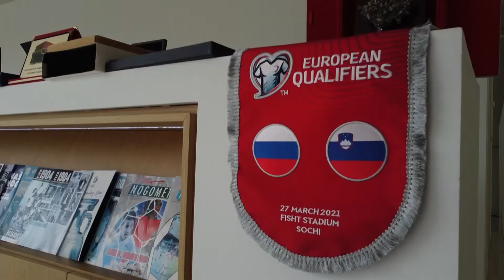Prvi čovjek slovenskog nogometa otkriva: "Kako su napravili stadione uz pomoć Uefe i Čeferina!"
Prvi čovjek slovenskog nogometa otkriva: "Kako su napravili stadione uz pomoć Uefe i Čeferina!" | SN TV SPORT show

Prvi čovjek slovenskog nogometa otkriva:
Evo kako smo dobili novac od Uefe, kako su napravili stadione, Nacionalni centar i zašto to Hrvatska još nije, Hajduk mu je poseban po jednoj stvari.. kad bih to barem imao u Sloveniji, pričao je o sucima i Varu, pa i Mamiću, te još dosta interesantnih stvari koje bi vas mogle interesirati .sve to možete čuti u razgovoru sa gospodinom Radenkom Mijatovićem!.

Dalo bi se puno toga uzeti. Pa svaki put kada pomladite reprezentaciju, to je fantastično. Imate sjajnog izbornika, kvalitetnih ljudi koji rade u nogometu... Koliko god kritizirali Zdravka Mamića, stvorio je klub iz kojeg se igrači prodaju za 15-20 milijuna eura. Uzeo bih taj način rada u klubu kao što je Dinamo. Htio bih da mi u Sloveniji po tom uzoru promijenimo poslovni model' kazao je Radenko Mijatović.